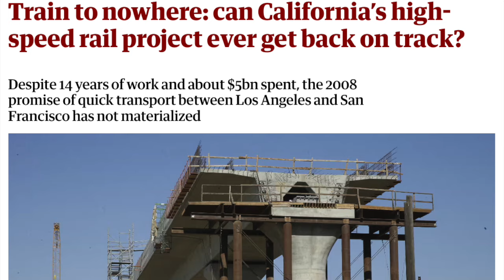葉余論哲 16 選舉方法提升政府的優缺點的謬論 4/n